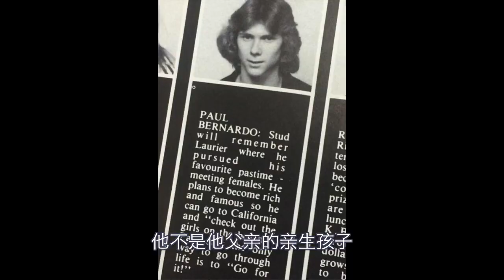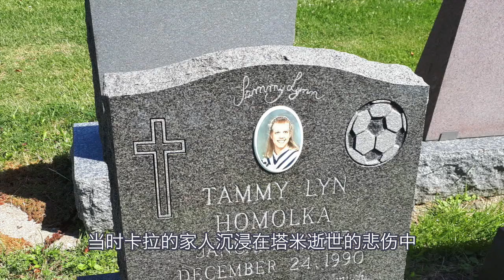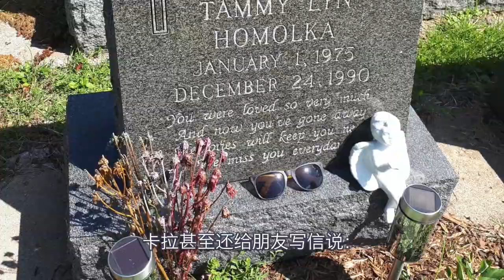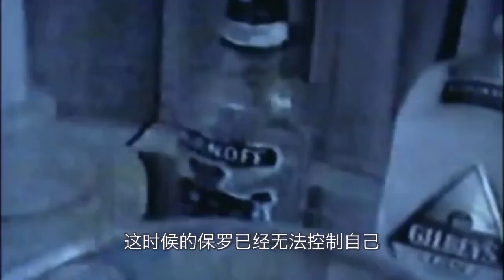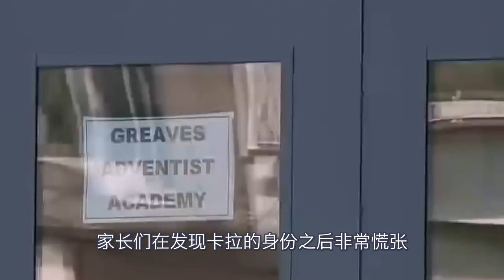【加拿大魔鬼夫妇】帮丈夫奸杀少女还害死亲妹妹，如今她却已经出狱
【The Paul Bernardo & Karla Homolka Case】案子细节很多，这里只能简略讲一下。在读一本关于反社会人格的书，书中提到的典型反社会人格特征就和这个案子中的魔鬼夫妇很像。